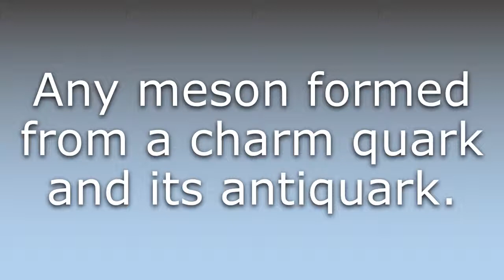What does Charmonium mean?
What does Charmonium mean in English? Learn the meaning of Charmonium.